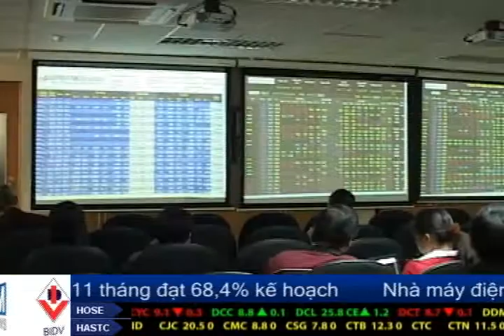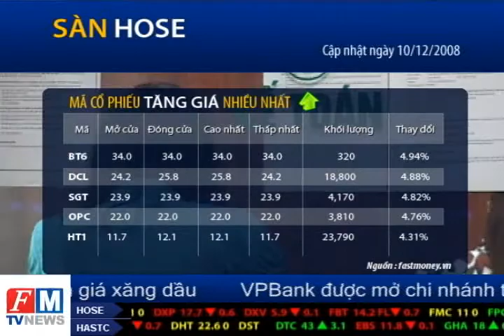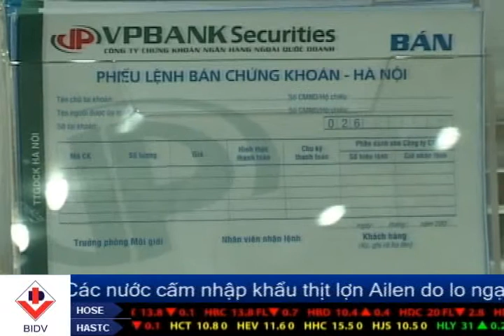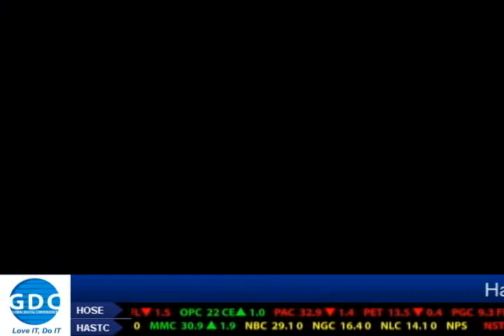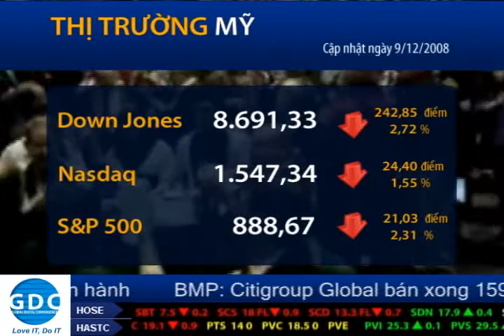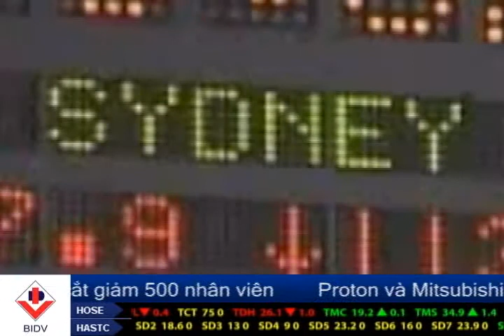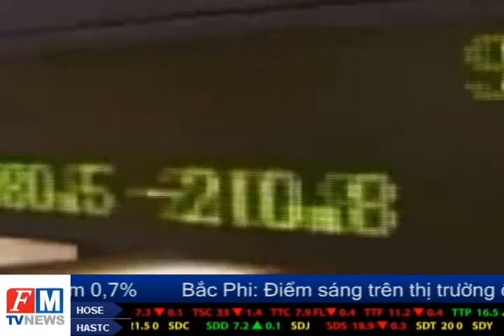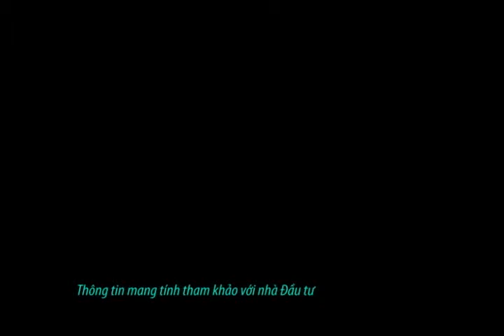FastMoneyTV | Tin CK 10/12/2008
FastMoney.vn | Mạng Đầu tư - Tài chính VN : thông tin chứng khoán ngày 10/12/2008 với những biến động trong nước trong và quốc tế